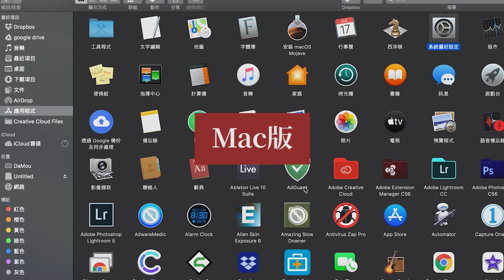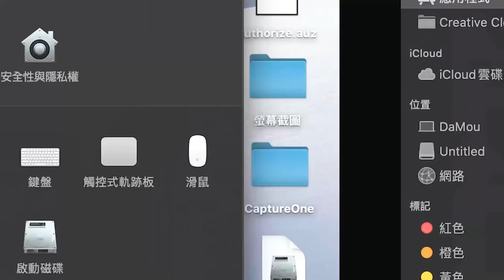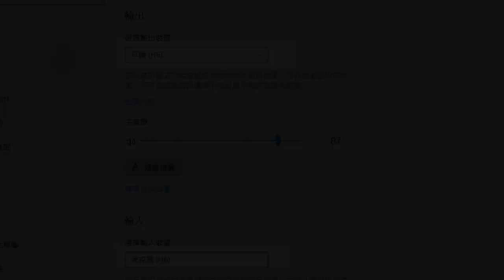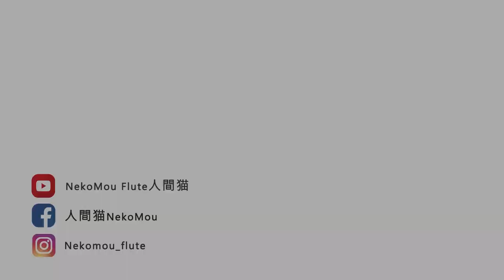每個人都看得懂的⏩⏩線上一對一音樂課收音麥克風推薦&設定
我一直是個線上課程的愛好者，因為可以省下東奔西跑的精力和時間。今年開始執行線上課程已經一段時間了，也花了點時間研究收音的器材，感謝這個時代，有很多解決的方案，因此我幫大家匯整，讓你們能夠有更多的心力專注在想學習的事物上。

影片內容會涵蓋IOS & Android手機、平板、電腦能夠選擇的麥克風，以及手機＆電腦共用麥克風的解決方式，也會提到各種簡便的架設方式給大家，因此內容會比較長。

介紹的產品價格落在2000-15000之間，根據使用的媒介不同，我會分成三個區塊推薦收音產品，可以直接選定時間去觀看，但前言的部分一定要看，因為會講解我挑選麥克風的基本概念和想法。

1.前言　0:18-3:18
2.手機（或平板)用麥克風  3:19-7:57
   實際收音效果  7:58-8:46
   架設方式 8:47-10:13
3.電腦用麥克風   10:14-11:13
   預算兩千左右的選擇  11:14-12:18
   預算四千左右的選擇  12:19-13:54
   預算較多的選擇   13:56-15:01
   收音參考   15:02-15:22
   麥克風連接到電腦後的設定方式(Mac&Windows)  15:53- 17:49
   架設方式  17:52-19:20
4.手機和電腦共用麥克風   19:21-22:16
    實際測試   22:16

👉👉線上課程推出👈👈
由於疫情的關係，目前全面推出線上課，歡迎預約體驗課
預約且完成體驗課，就可以獲得單堂課程8折券乙張。